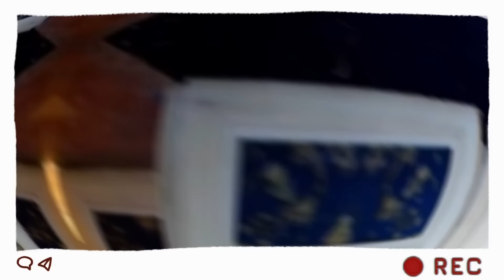ON RÉNOVE UNE MAISON DE 437M²: ON CASSE TOUT,DÉCOUVERTE , DÉMOLITION, ELECTRICITE,LES COMBLES |EPS 2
DÉROULEZ-MOI--🎥VIDÉO HD 1080p ✨Active la 🔔 pour ne rien rater.

Sur cette chaîne tu retrouveras : vlog , travaux , rénovation, vie de famille, voyage , décoration, organisation